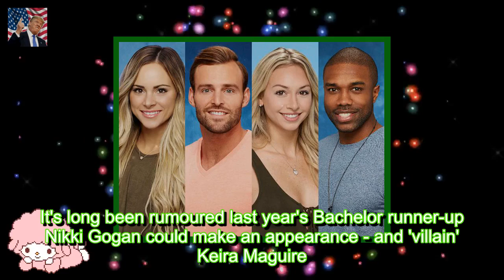It's official Australia is getting its own Bachelor i